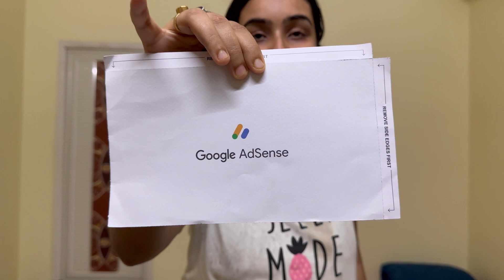স্বপ্নের দ্বিতীয় ধাপে পা রাখলাম ❤️banglavlog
স্বপ্নের দ্বিতীয় ধাপে পা রাখলাম ❤️banglavlog vlogs vlogging vloggingvideo ​⁠